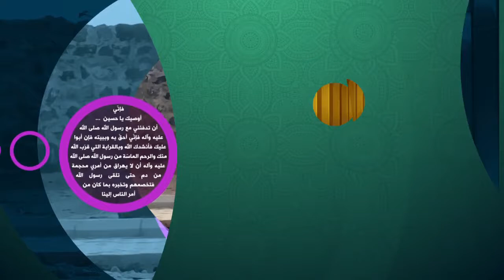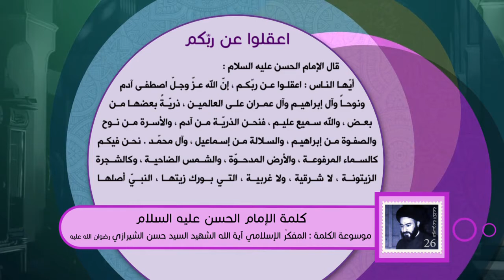كلمة الإمام الحسن عليه السلام - اعقلوا عن ربّكم - آية الله الشهيد السيد حسن الحسيني الشيرازي